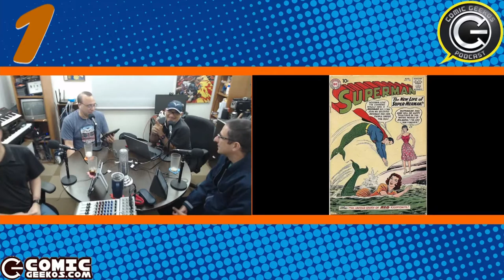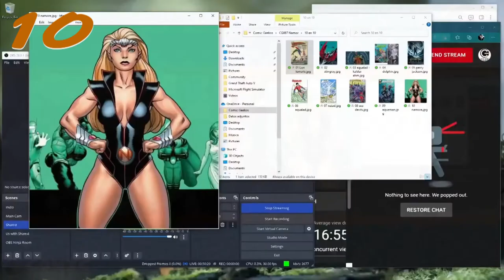10 en 10 887 heroes acuaticos